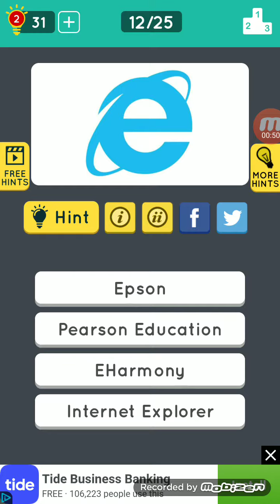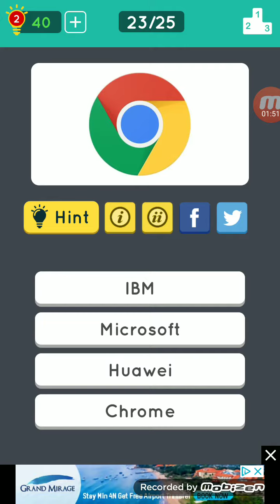Guess the icon